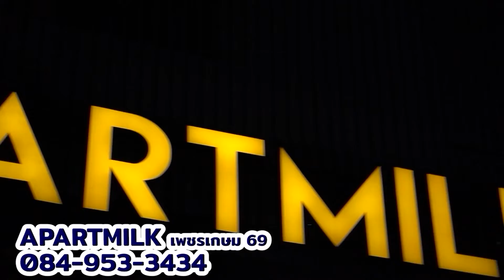Meet and Eat Thailand [ สองแสบตำแซ่บ ]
ส้มตำสุดแซ่บ
ท่ามกลางบรรยากาศธรรมชาติแสนสบาย
ต้อง “สองแสบตำแซ่บ”

เวลาเปิดปิด
10.00 – 16.30 น. หยุดทุกวันพุธ